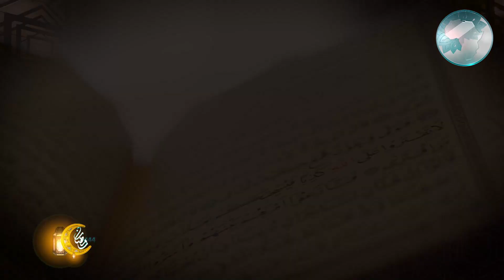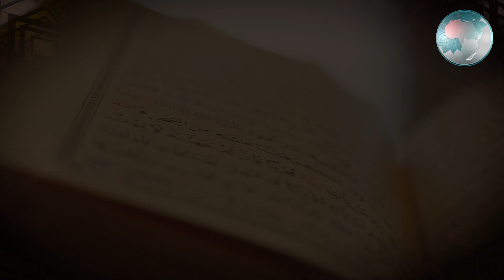SHIRIN BAYYINAT || MALAM AMINU IBRAHIM DAURAWA | DR. NAZIFI INUWA | DR. ABDULKADIR ISMAIL || 27